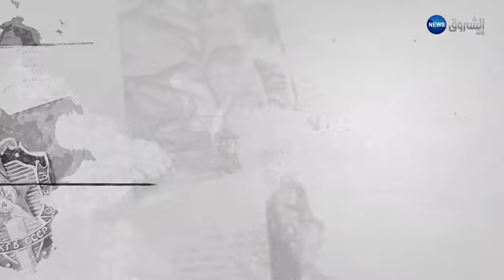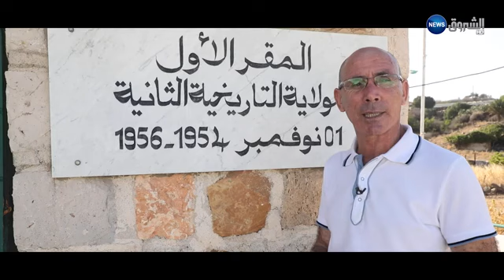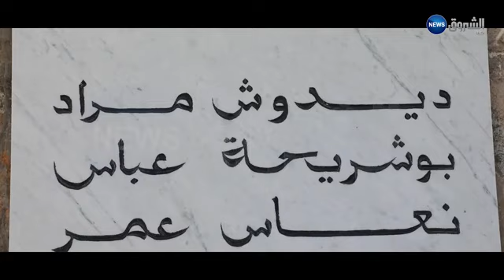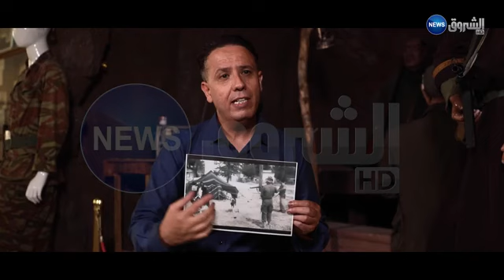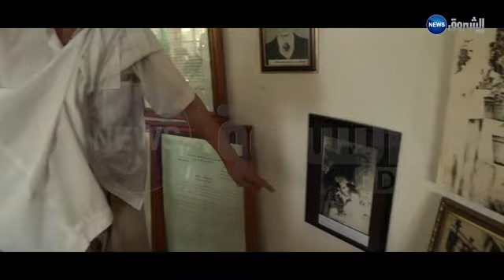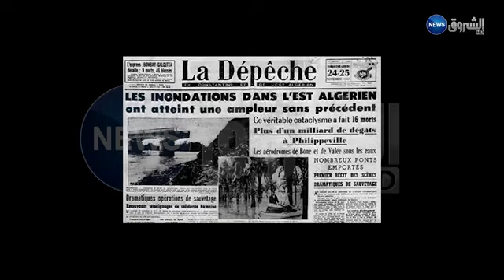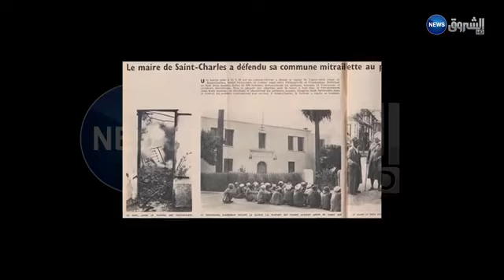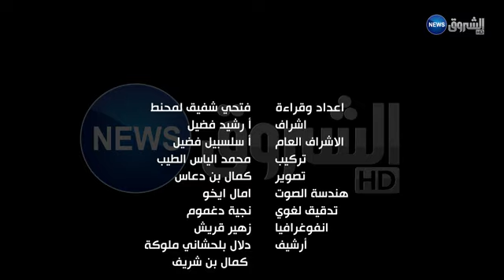د.أحسن تليلاني Ahcene Tlilani هجومات 20 أوت 1955 على قناة الشروق( الجزء الأول )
الجزء الأول من حصة تلفزيونية لقناة الشروق حول هجومات الشمال القسنطيني 20 أوت 1955